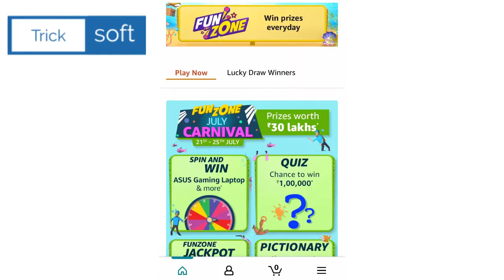Amazon Funzone July Carnival Spin and Win Quiz Answers Today | Win Apple MacBook Pro | 23 July 2021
Amazon Funzone July Carnival Spin and Win Quiz Answers Today | Win Apple MacBook Pro | 23 July 2021| Amazon Fun Zone Quiz Answers

amazon quiz
amazon quiz 23 July,
win Apple MacBook Pro,
amazon,
quiz,
Apple MacBook Pro,
26 June amazon quiz answers,
26 June amazon quiz,